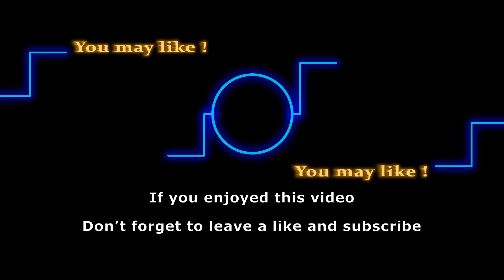Where is Billy Abbott (Jason Thompson) on The Young and the Restless?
Losing a young daughter in a car accident, who had just survived leukemia, took a troll on both Billy Abbott and Chloe Mitchell. Over the years, Billy had learned to right himself but Adam’s return from the dead has once again left him heartbroken. Unable to fight his emotions, Billy eventually decided to mow down Adam the same way his daughter Delia was years ago. But Chloe saved him from committing this crime by reaching the site at the right time. Billy has been now taken to a mysterious place but where actually is he? Is he really safe there?

Here are some of the shows that we love to follow:
General Hospital
Days of Our Lives
Gold Rush
Street Outlaws
Deadliest Catch